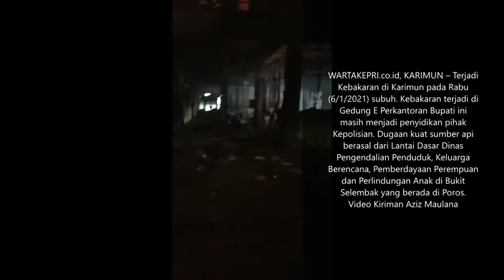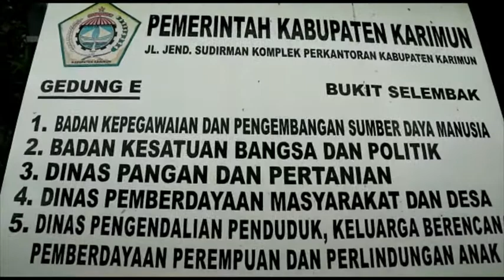Kebakaran Melanda Perkantoran 5 Lantai Pemkab Karimun, Diduga dari Lantai Dasar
WartaKepri TV Kebakaran Melanda Perkantoran 5 Lantai Pemkab Karimun, Diduga dari Lantai Dasar